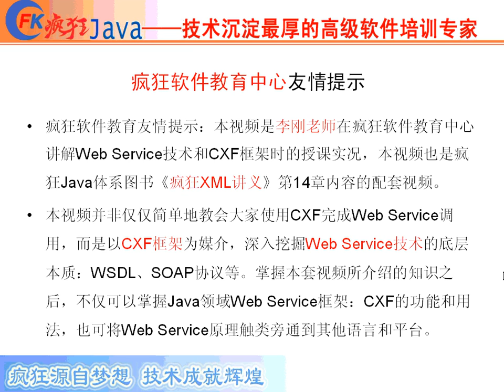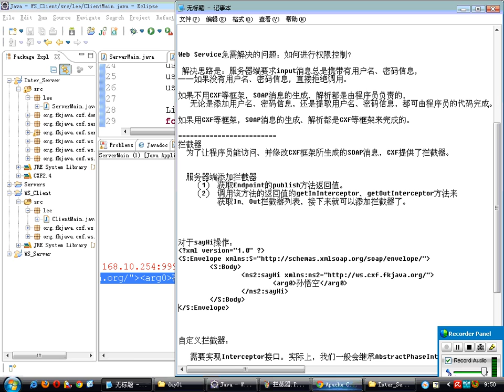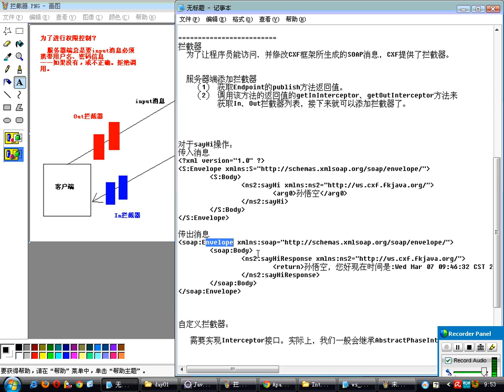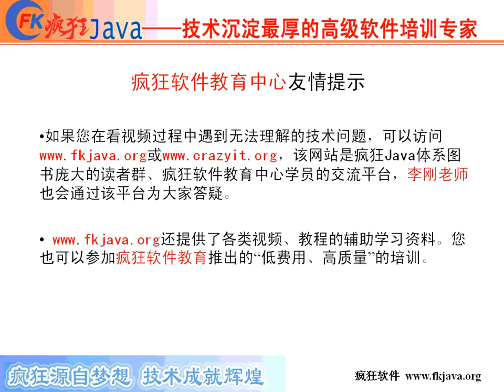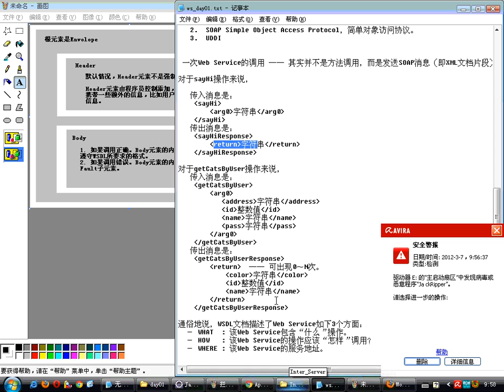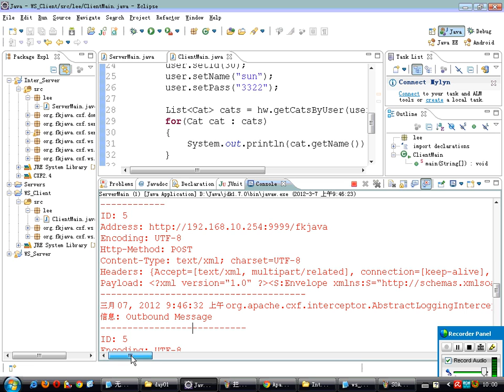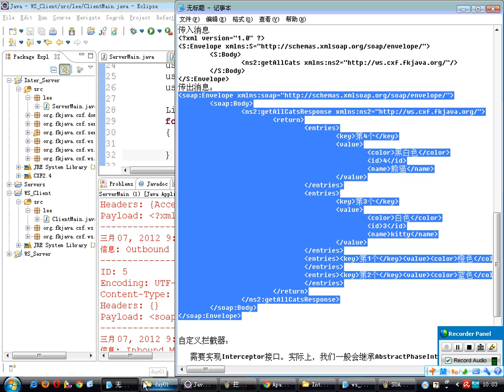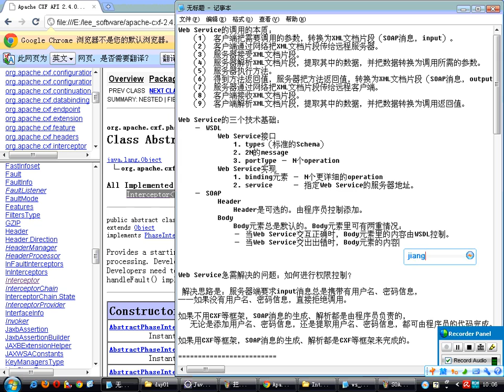09 WebService∫À--ƒºº ı÷ÆSOAP--≠"È...Ó»ÎœÍΩ‚